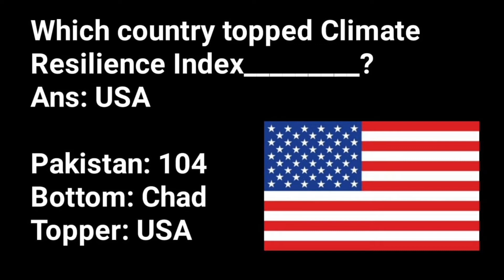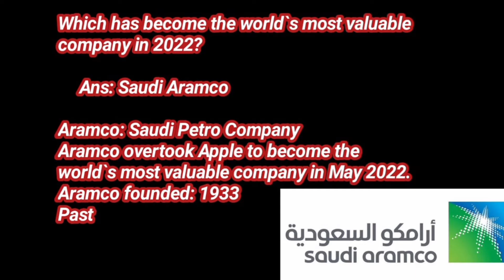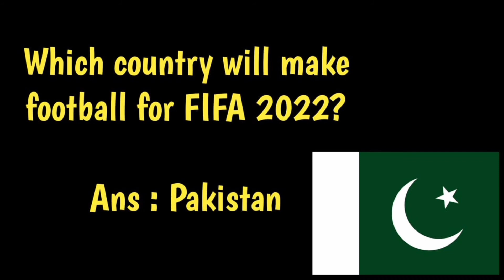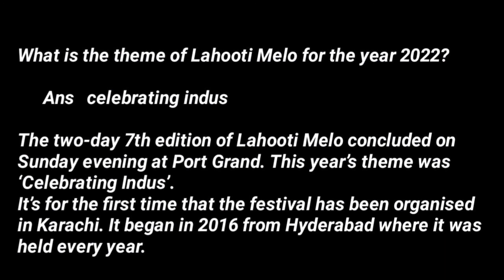PPSC FPSC mcqs National and international current affairs 2022.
PPSC FPSC National and international current affairs 2022

watch...share...like